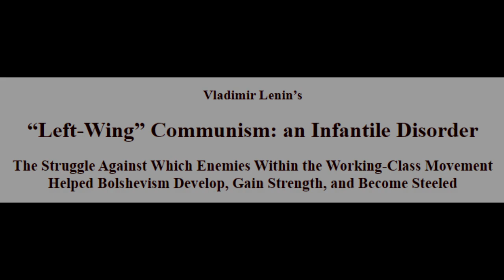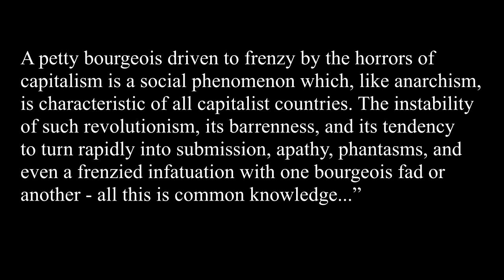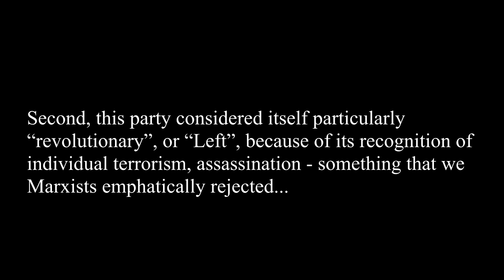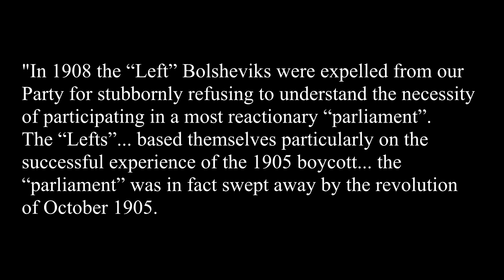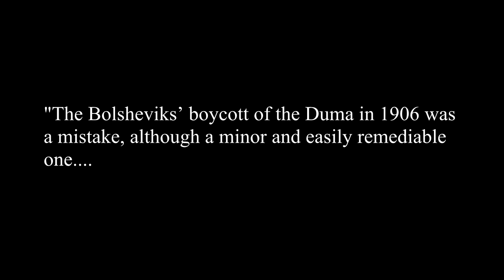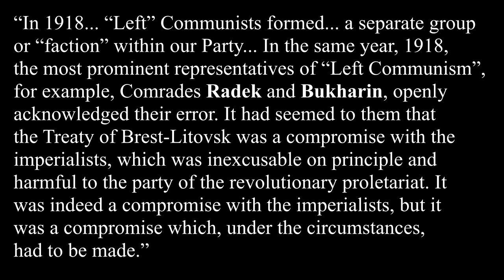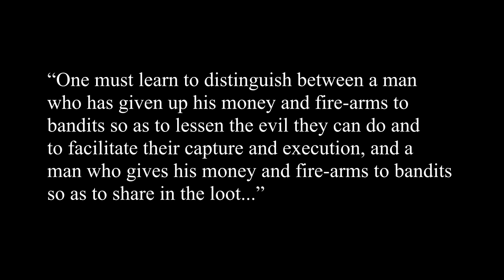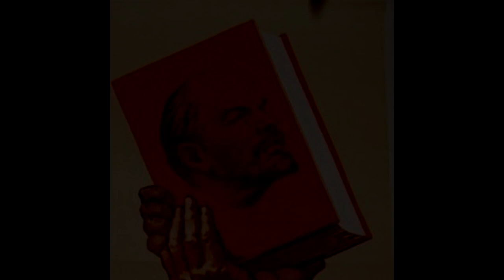Communism for beginners: "Left"-Wing Communism by LENIN (Episode 5)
We discuss the 4th chapter "The Struggle Against Which Enemies Within the Working-Class Movement Helped Bolshevism Develop, Gain Strength, and Become Steeled" of Lenin's famous book “Left-Wing” Communism: an Infantile Disorder.

In this video we mostly focus on the topics:
-What are ultra-leftism and right-wing opportunism?
-is ultra-leftism actually revolutionary?
-the ultra-left outlook vs the marxist outlook
-what kind of tactical compromises are possible?

Big thanks to comrade @king.katzer on instagram for making the thumbnail graphic and the black white portrait of Lenin!